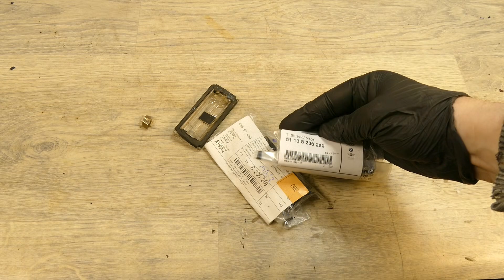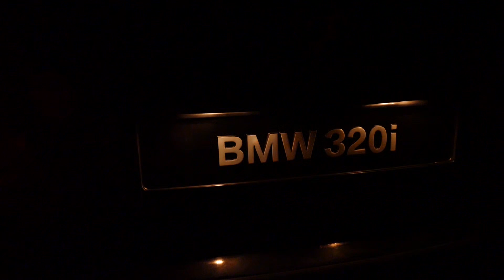E46 Odgruzowywanie #2 - Listwa bagażnika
BMW E46 Listwa bagażnika